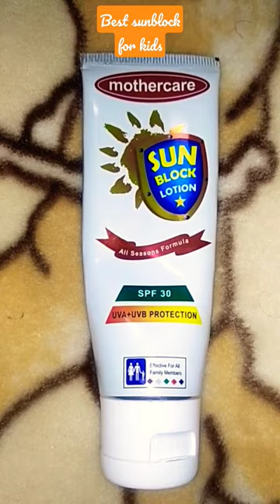winter best sunscreen sunblock kids mothercare skincare shorts youtubeshorts viral